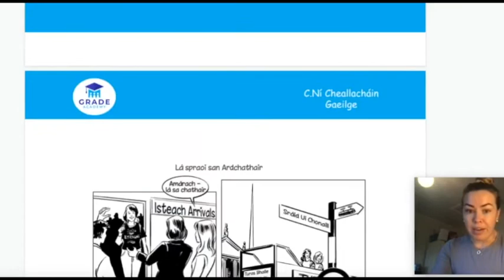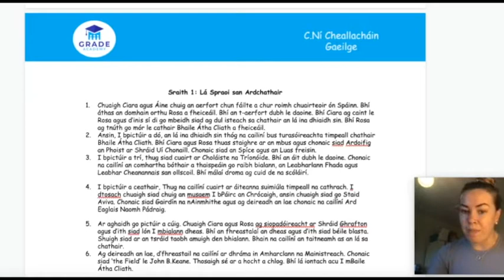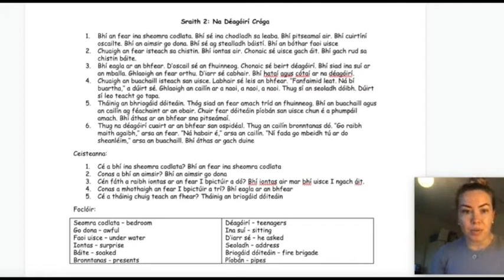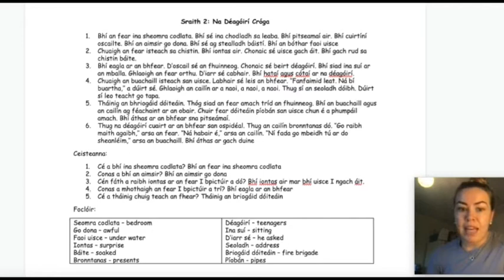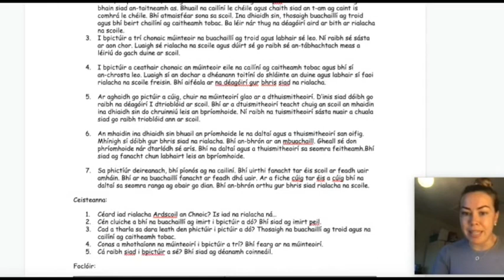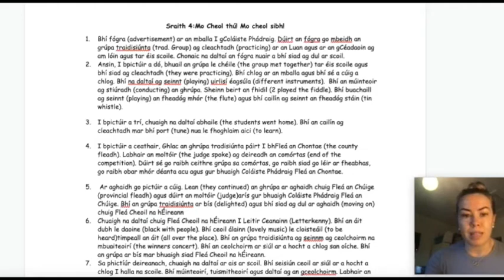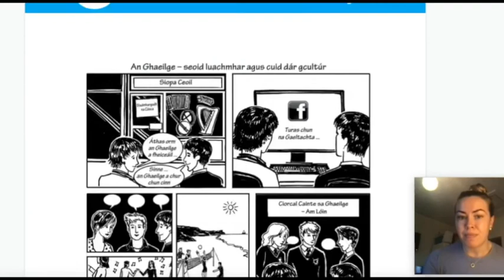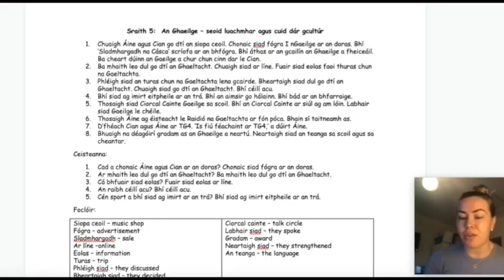Sraith Pictiúr 2023 1-5 | Grade Academy